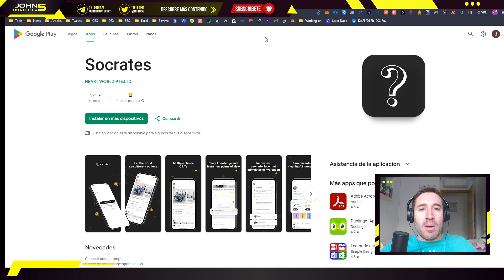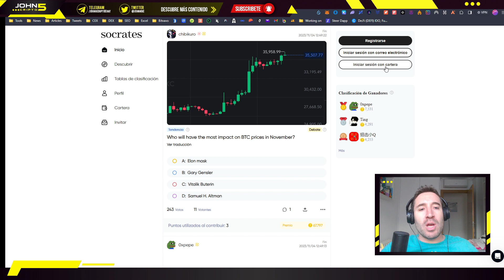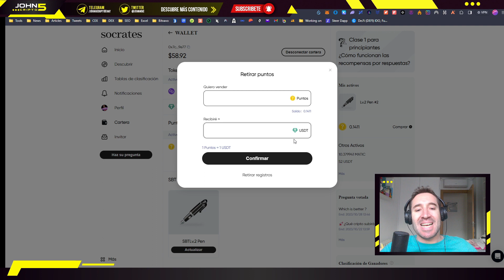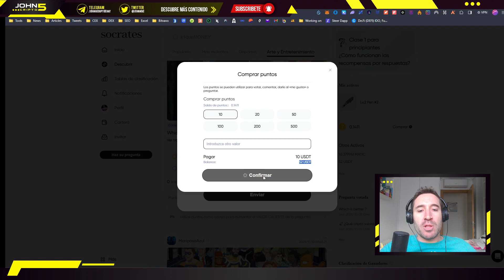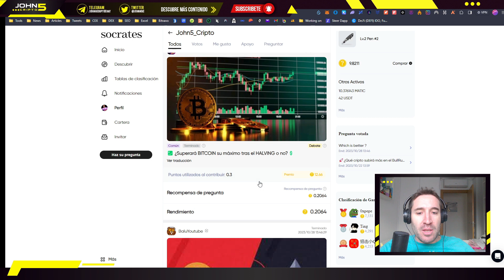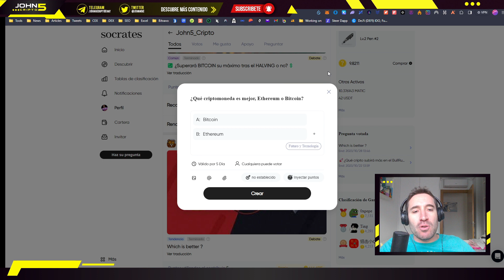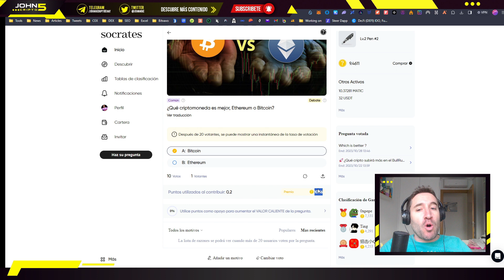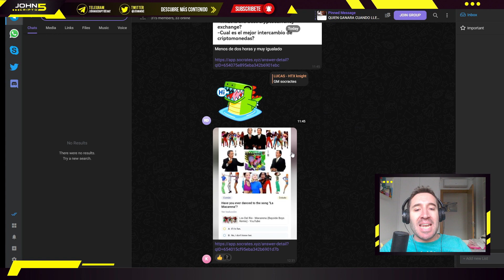💥 Cómo GANAR CRIPTOMONEDAS por RESPONDIENDO PREGUNTAS 2024 | Tutorial Socrates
💥​ Cómo GANAR CRIPTOMONEDAS Por RESPONDER ENCUESTAS 2023 | Tutorial Sócrates Gana Dinero Por Responder Preguntas

✅ ENLACES DEL VÍDEO:
🔗Código de acceso: 8kbaiisg

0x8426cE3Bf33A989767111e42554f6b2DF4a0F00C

00:00 Qué es Socrates
02:20 Crear cuenta y agregar fondos
05:45 Ganar dinero contestando preguntas
10:30 Cómo crear tu pregunta
13:30 Otras opciones
14:30 Exportar wallet
14:55 Comunidad Socrates Latam